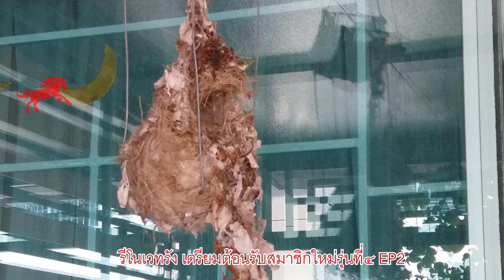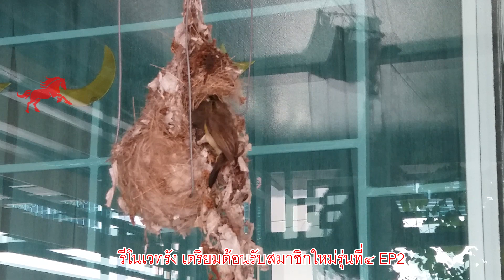นกกินปลีอกเหลือง (Olive-backed Sunbird) รีโนเวทรัง เตรียมต้อนรับสมาชิกใหม่รุ่นที่๔ 31-1-2020 E2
นกกินปลีอกเหลือง  (Olive-backed Sunbird)
 รีโนเวทรัง เตรียมต้อนรับสมาชิกใหม่รุ่นที่๔
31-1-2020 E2